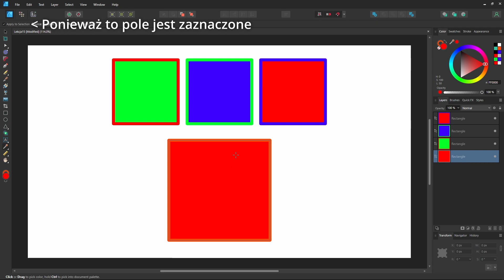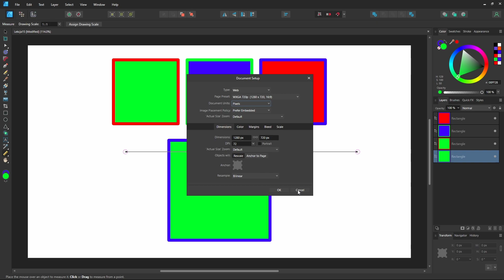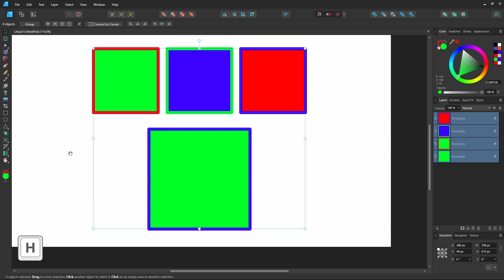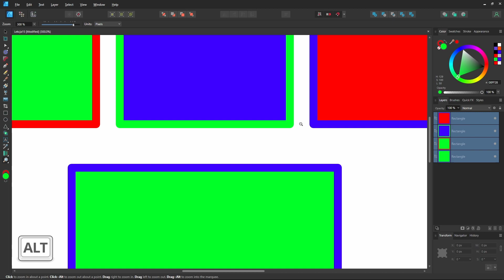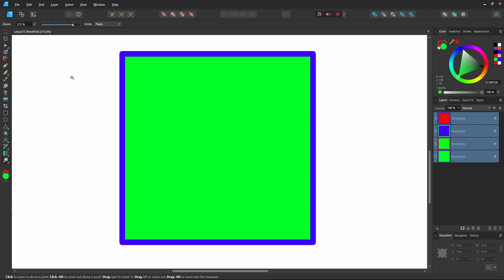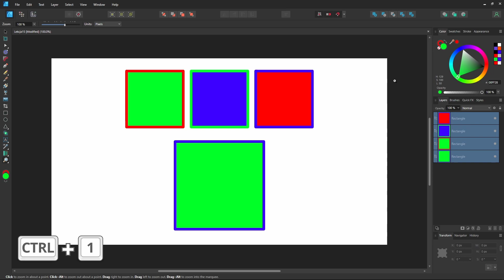15. Kurs Affinity Designer V2 - Pobieranie koloru/styli, widok